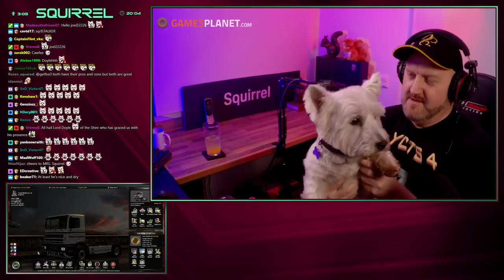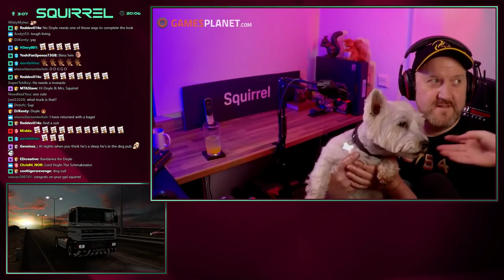SNT (Promods 2.40) | 21st April 2019 | 4/6 | SquirrelPlus